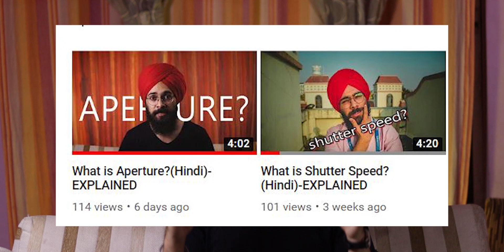What is ISO?(Hindi)-BENEFITS OF USING HIGH ISO!!!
This Video Answers Questions Like:
What is Base ISO?
What is Native ISO?
Effects of High ISO-Noise.
Benefits Of Using High ISO.